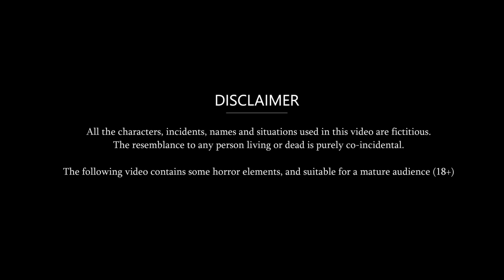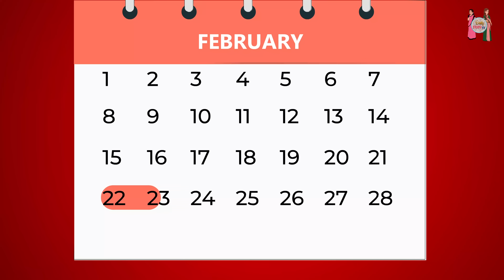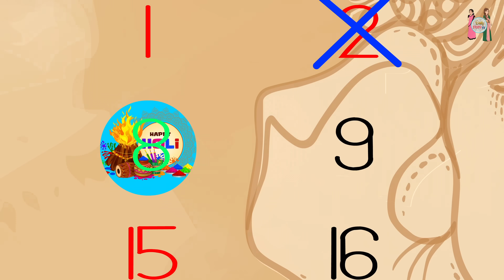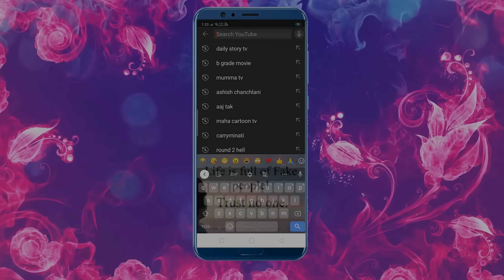गुब्बारे मारने वाली बहू : Cartoon Moral Story in Hindi | Bedtime Stories